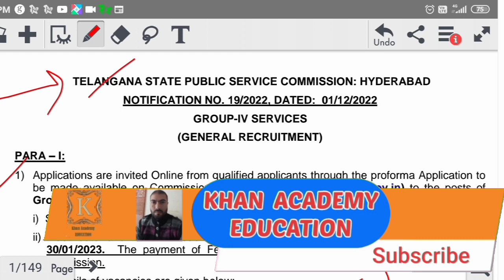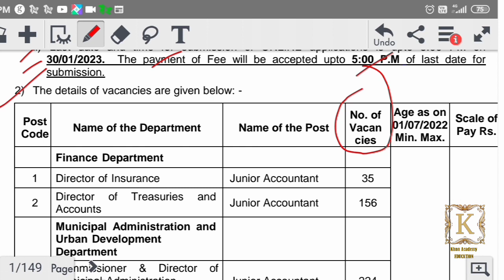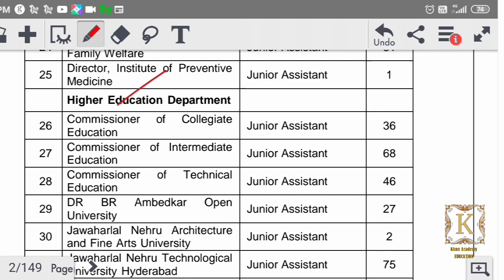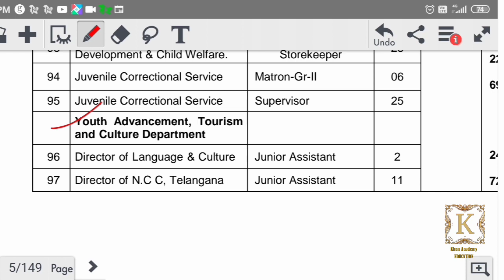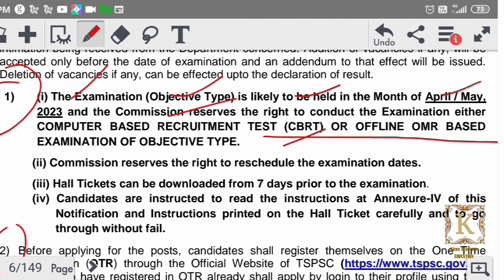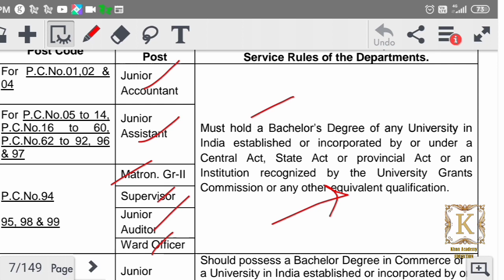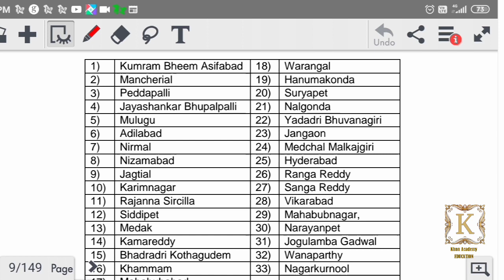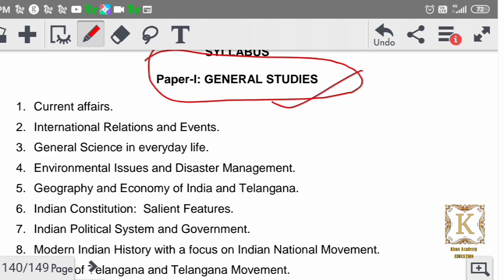8039 Posts. Only Written Exam. Application Fee Only 200. Syllabus Discussion Here. Graduation Req.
javaidkhan.education

Applications are invited Online from qualified applicants through the proforma Application to
to the posts of
Group-IV Services in the State of Telangana.
i) Submission of ONLINE applications starts from Dt. 30/12/2022.
ii) Last date and time for submission of ONLINE applications is upto 5.00 PM on
30/01/2023. The payment of Fee will be accepted upto 5:00 P.M of last date for
submission.

SCHEME AND SYLLABUS FOR THE POST OF GROUP – IV SERVICES

I GENERAL STUDIES 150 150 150
II SECRETARIAL ABILITIES 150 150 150
The written exam will be conducted in English, Telugu and Urdu

SYLLABUS
Paper-I: GENERAL STUDIES
1. Current affairs.
2. International Relations and Events.
3. General Science in everyday life.
4. Environmental Issues and Disaster Management.
5. Geography and Economy of India and Telangana.
6. Indian Constitution: Salient
Features.
7. Indian Political System and Government.
8. Modern Indian History with a focus on Indian National Movement.
9. History of Telangana and Telangana Movement.
10.Society, Culture, Heritage, Arts and Literature of Telangana.
11.Policies of Telangana State.

Paper-II: SECRETARIAL ABILITIES
1) Mental Ability. (Verbal and non-verbal)
2) Logical Reasoning.
3) Comprehension.
4) Re-arrangement of sentences with a view to improving analysis of a passage.
5) Numerical and Arithmetical abilities.